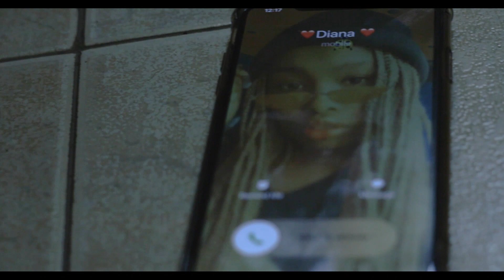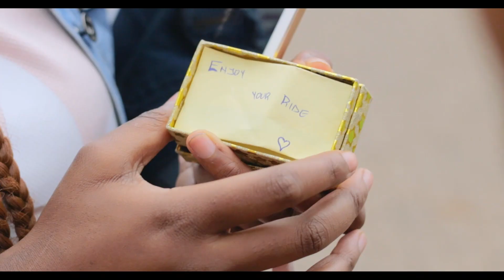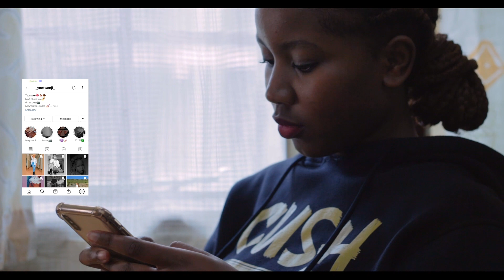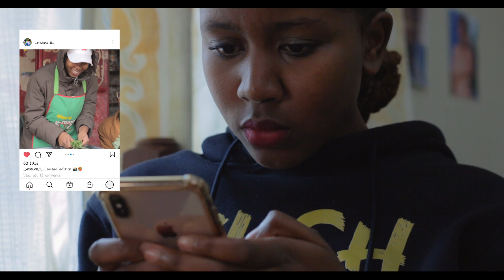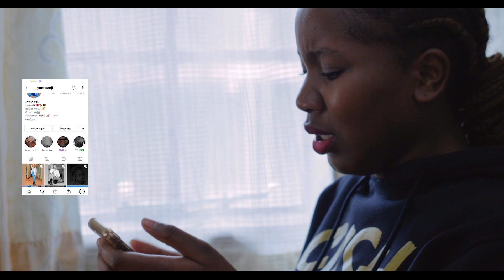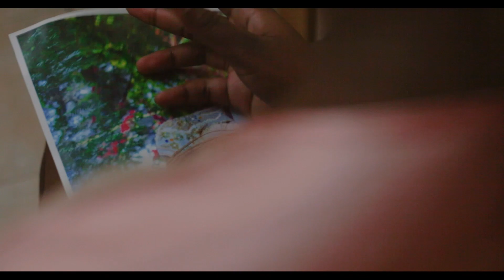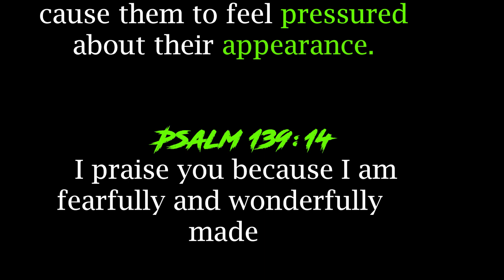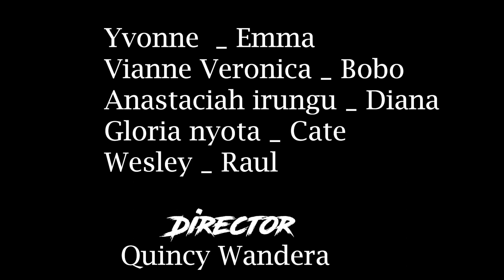Glam Gram - Short film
Research shows that 20% of women and 10% of men who use Instagram feel that social media platforms cause them to feel pressured about their appearance.
 A short film by Youth for Christ Kenya.